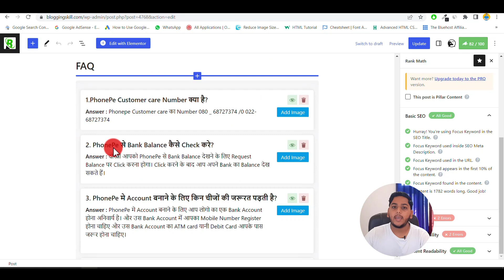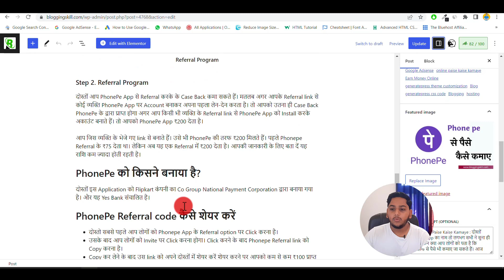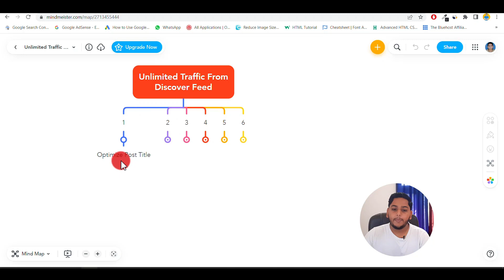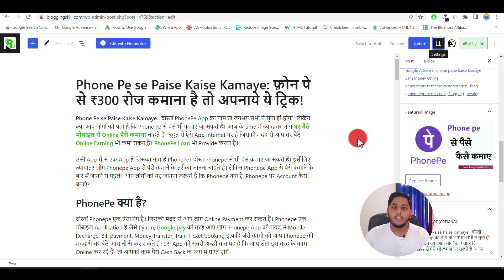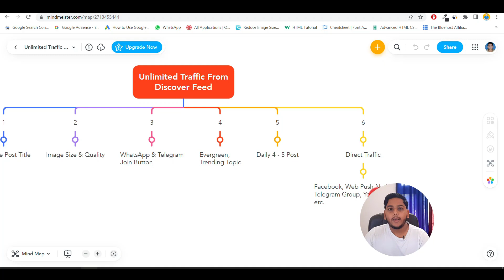🔥 Google Discover से आयेगा लाखों में Website Traffic बस ऐसे लिखे Blog Post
Google Discover से आयेगा लाखों में Website Traffic बस ऐसे लिखे Blog Post/Article. Google Discover Kaise Enable Kare And Website Traffic Laye AdSense Se Paise Kamane Ke Liye.

     👉NIRAJYADAV